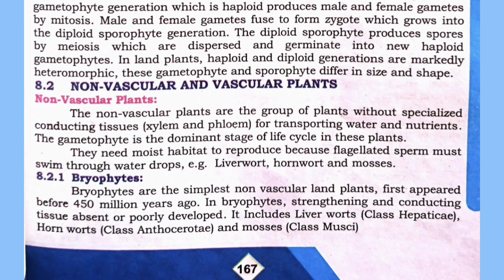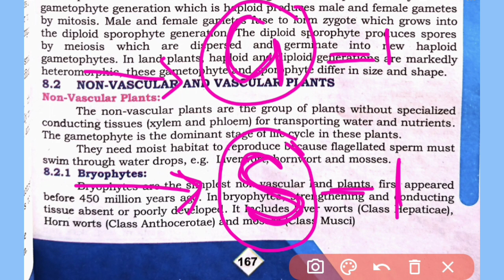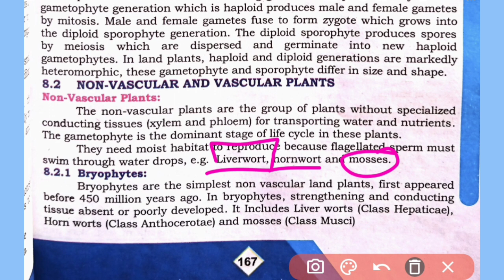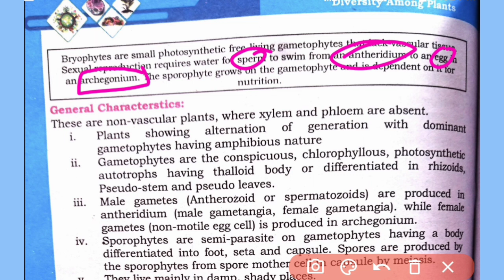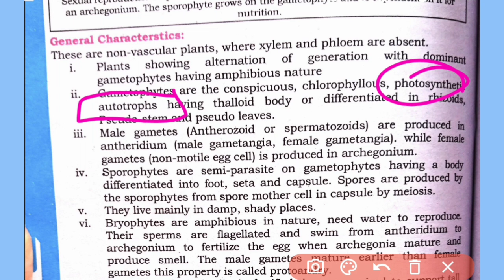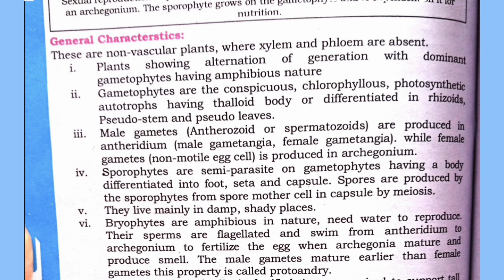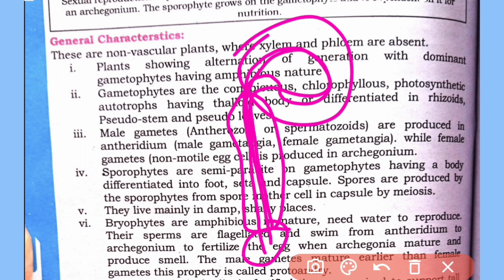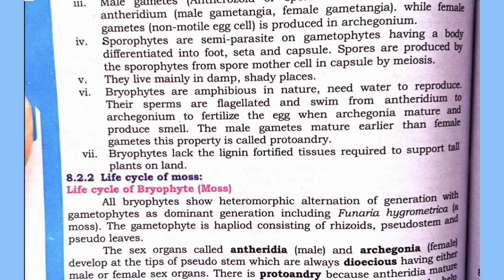Non Vascular Plants Bryophytes || Diversity Among Plants class 11 bio sindh board